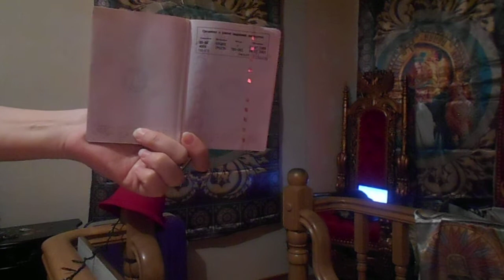На видео Я (Александрова Татьяна Юрьевна, 30 января 2018 года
На видео Я (Александрова Татьяна Юрьевна,  мое новое имя отч и фам, на к я оформила мой новый  рос паспорт 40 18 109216, дата выдачи 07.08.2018 г, паспорт выдан ГУ МВД России по СПб и Лен области, код подразд 780-041, кот я получила по моему Свидет о перемени имени на бл I-АК № 574622
  Tatiana Salmanovna Maktoum Saifuddin )30 января 2018 года в моем эллинге Санкт-Петербург Петергоф Менделеевская ул д 1 лит М корп 9 В эллинг 24, вместе с моей кошкой Матильдой, показываю мои документы на мой эллинг по адр см выше, также мой паспорт...

 вместе с моей кошкой Матильдой Фелиссой де Басси в моем эллинге по адр см ниже, 29 января 2018 и Василием Валериановичем

29 янв 2018 г в моем эллинге по адр см выше вместе с моей кошкой Матильдой и Василием , который удаляет мне плитку в санузле , рекламирую теппушку,

в шляпе в моем эллинге по адр см выше, наш разговор 23 марта 2018 года ,  с председ кооп ЛК Марина Стенингом В Ф, сообщаю ему о моем диагнозе миопатия,  заблок мою карточку для прохода  на с террит кооп ЛК Марина,адм запрет въезд  машин к моему эллингу ..). А летом охранник сказал моему другу  Ирфану, что мне дост продуктов возможно только раз в месяц ...

 март 2018 г в шляпе в моем эллинге по адр см выше, вместе с моей кошкой Матильдой,  мужчина к привез мне мой заказ,

 3 июня 2018 г в моем эллинге по адр см выше, вместе с моей кошкой Матильдой, разг п тел с мужчиной, к привез мне мой заказ из Пицца Рич,

24 мар2018 г, в шляпе ,  в моем эллинге по адр см выше, звоню в охрану

в шляпе март 2018 г в моем эллинге по адр см ниже вместе с моей кошкой Матильдой, мужчины, кот установ мне н жел вход дверь (за мои деньги)

 2008 ГОД , В США.

25 сент 2018 г в моем эллинге КУШАЮ В МОЕМ ЭЛИНГЕ СПБ  по адр см выше

 (анонс моего видео)16 янв 2019 г в адм кооп Марина, пишу заявление на вывоз моих вещей из моего эллинга по адресу см ниже, вместе с Василием, подошла к бухг Котовой Т Ю  на моем заявле написала, что отказ во въезде машины к м эллингу для вывоза м лич вещей,  270 тыс руб за коммун плат за мой эллинг по адресу см ниже.

16 янв 2019 г в моем эллинге по адресу см выше, вместе с Василием Валериановичем Обуховым, приехал полиц по моему вызову, сообщила что переезжаю (машину не пускают к моему эллингу) ...

18  ч и 11 м 2 апреля 2019 г  ВЫЗВАЛА ПОЛИЦИЮ, ВЫШЛА  К ЛИФТУ, ТАМ СОСЕДИ ИЗ 93 КВ (Егоровы).. читайте мое бренд к моим др видео, ТАМ СТОЯЛ ВЫСОКИЙ   МУЖИК   ( Т УЖАСНОЕ ГОВорил мне, ЭЙ ТЫ ТВАРЬ..) , ПОШЛА К МОЕЙ ВХОД ДВЕРИ КВ 92 ОН ЗА МНОЙ , ЕЛЕ УСПЕЛА ЗАКРЫТЬ МОЮ ДВЕРЬ, ОН СТАЛ ЛОМАТЬ ЕЕ НОГАМИ.., позвонила в полицию...

 Комендант пр д 32 корп 1 лит А кв 92, написала я заявление в полицию (см мои видео), также он составили заявление, которое я подписала

 Позитивная излуч Любовь и  Радость жизнь Богиня Королева и Звезда!

в 2008 году в США

   18 часов 31 марта 2019 мы с Сергеем ( 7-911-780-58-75) (братом Димы Егорова) приехали обратно из  моего эллинга С ... (читайте продолж этой  истории к моим др видео, см видео)..  Сергея (брата Димы Егорова) на тер охрего не пустил .., носила мои  вещи в машину сама ,

 СПб Петергоф Менделеевская ул дом 1 лит М корпус 9 в эллинг 24 *в котором я проживала постоян с нач апр 2017 г по 17 янв 2019  (кот я купила 5 мар 2017 г за мои налич деньги *и  я продаю за 7милл рублей), в 2017 г я получ 13 милл 500 руб налич от продажи  м кв в СПб на Волховском  пер 4-10,

 20 июня 1972 г рожд, я род в Ленинграде . Я зарег с 1990 г СПб, Комендантский пр, дом 32, кор 1 , кв 92 по наст время ( мои пасп до : ХХ-АК № 605805, выдан 2 ОМ Ленинграда,  паспорт № 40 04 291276 , выдан ГУВД СПб  и Лен области 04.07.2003 ,пасп 4017 № 827124, 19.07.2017 ).

СПб Комендант пр, дом 32, корп 1, лит А, кв 92 (вторая пол кв уже была моей с 29 мая 2001 г) .
 ... на земел участок  СПб, посБелоостров, улЖелезнодорожная , д 20 и половину дома по тому же адресу,    Мою собственность я уже оформила на мое имя

Меморандум о взаимопонимании  ). Михаил Фридман и мною (Татианой Салмановной Мактум Сайфуддин, мое новое имя).  The Supreme Court, Parliament Square London SW 1 P 3BD Клятва и Соглашение о конфиденциальности, подписана мною ) 8.06.16 г

  Я получила Сертификат на Грант  в фев 2017 г,  на мое новое имя Грант 29.09.18 Grant Approval Certificate (WBFG1100856G/ the sum of USDS 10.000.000 ) Berkshire H F (С благодарность ожидаю мои деньги, 80 %  потрачу на мою Счастливую Жизнь, 20 % отдам Василию Валериановичу Обухову).
 Посетила более 20 стран мира,  высшее юрид образ(СПбГУ 1997) , изучаю много лет Дао Любви и Секса... Тантру и танра-йогу, коллекц старин зеркала, кресла, картины,  мебель...(читайте продол моей биогр на моей стр Вконтакте Татиана-Салмановна Мактум-Сайфуддин)(С)